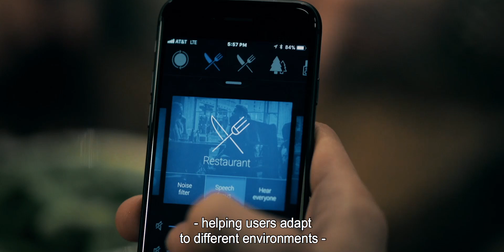The Sound_short version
Enjoy our historic video and learn how GN's passion for engineering intelligent audio solutions has been Making Life Sound Better for 150 years. The secret is innovation, dedication and a willingness to take risks.